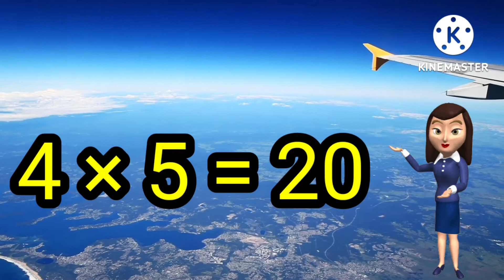Multiplication Of Three 4|| 4×1=4 Multiplication ||Easy Learn Multiplication Table Of 4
@dipti study circle